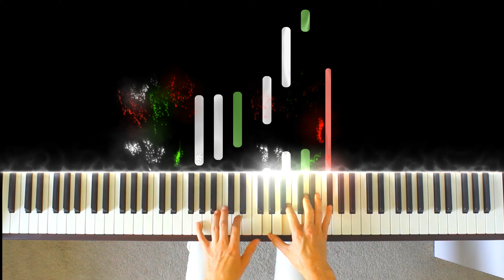Have Yourself A Merry Little Christmas - Christmas Piano Cover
Have Yourself A Merry Little Christmas piano cover by Dylan Ondine

Hello, I'm Dylan Ondine, I create piano covers and tutorials of classical and pop songs

Judy Garland Have Yourself A Merry Little Christmas Piano Tutorial Slow
Judy Garland Have Yourself A Merry Little Christmas Piano Tutorial Easy
Judy Garland Have Yourself A Merry Little Christmas Piano Instrumental
Judy Garland Have Yourself A Merry Little Christmas Free Sheet Music
Judy Garland Have Yourself A Merry Little Christmas Piano Karaoke
Judy Garland Have Yourself A Merry Little Christmas Piano Tutorial
Judy Garland Have Yourself A Merry Little Christmas Piano Version
Judy Garland Have Yourself A Merry Little Christmas Official Video
Judy Garland Have Yourself A Merry Little Christmas Piano Lesson
Judy Garland Have Yourself A Merry Little Christmas Album Piano
Judy Garland Have Yourself A Merry Little Christmas Sheet Music
Judy Garland Have Yourself A Merry Little Christmas Piano Cover
Judy Garland Have Yourself A Merry Little Christmas Lyric Video
Judy Garland Have Yourself A Merry Little Christmas Cover
Judy Garland Have Yourself A Merry Little Christmas Lyrics
Judy Garland Have Yourself A Merry Little Christmas Piano

Have Yourself A Merry Little Christmas Piano Tutorial Slow
Have Yourself A Merry Little Christmas Piano Tutorial Easy
Have Yourself A Merry Little Christmas Piano Instrumental
Have Yourself A Merry Little Christmas Free Sheet Music

piano instrumental
reactive visualiser
piano synthesia
piano lessons
piano tutorial
piano version
arrangement
official video
instrumental
piano lesson
sheet music
how to play
piano cover
lyric video
beginners
synthesia
medium
version
tutorial
chords
lesson
lyrics
piano
cover
easy
hard
best
slow
solo
free